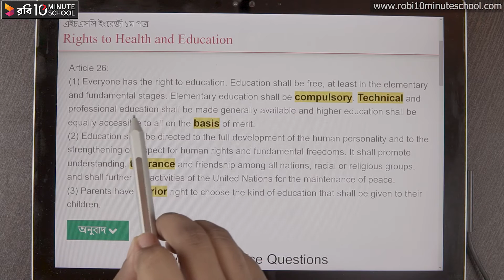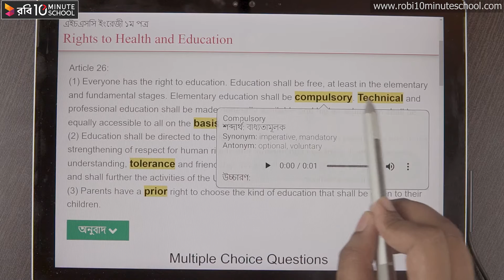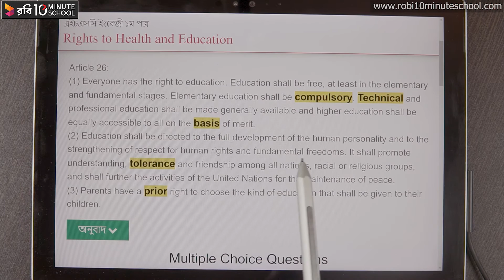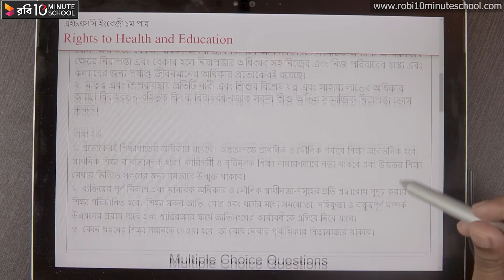08.07. Unit 8 : Lesson 3 - Rights to Health and Education, Article 26 [HSC]